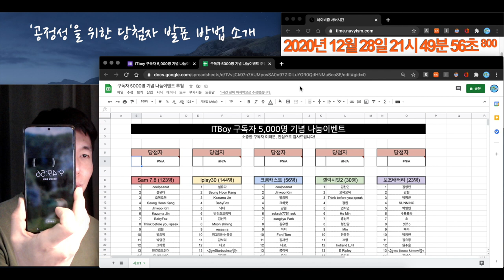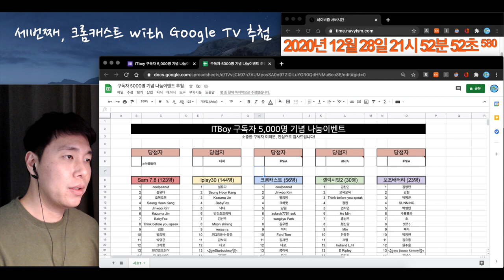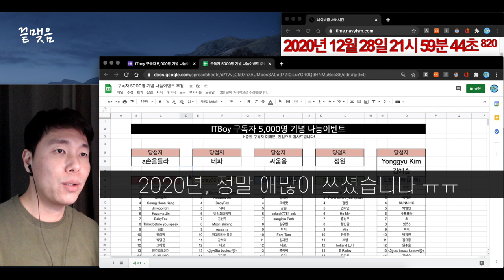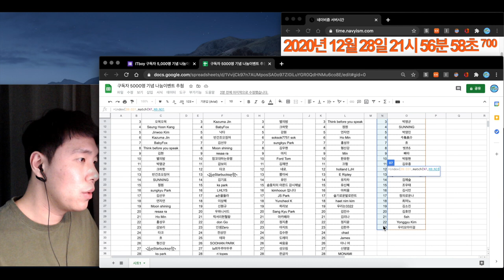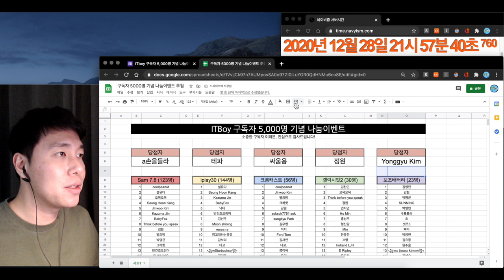[결과발표] 구독자 5000명 기념 나눔이벤트!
참여해주셔서 감사합니다!
더 좋은 이벤트로 다시 찾아뵙겠습니다 :)

[나눔이벤트 추첨 TIMELINE]
00:00 [INTRO]
00:43 이벤트 신청 [결과 분석]
02:25 [당첨자 발표]
04:59 [To. 구독자] ~끝맺음~
05:43 [무편집] 추첨 영상